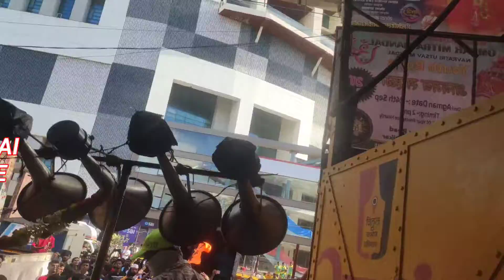KHADI CHI MATARANI AAGMAN SOHALA 2022 😍😍